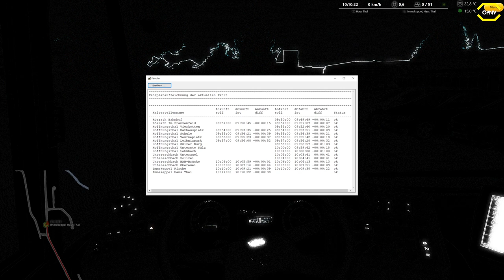Omsi 2 # 196 Overrath - Rösrath *PC/HD/DE*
Karte: Overrath - Rösrath
Bus: VDL Citea LLE

► CPU: Ryzen 7 3800X
► Mainboard: MSI X470 Gaming Plus Max
► Arbeitsspeicher: 32 GB G.Skill
► Grafikkarte: NVIDIA GTX 1080
► Monitor: U28E590 4K Monitor
► Lenkrad: Logitech G29
► Kopfhörer: Sennheiser TR175
► Mikrofon: Auna MIC